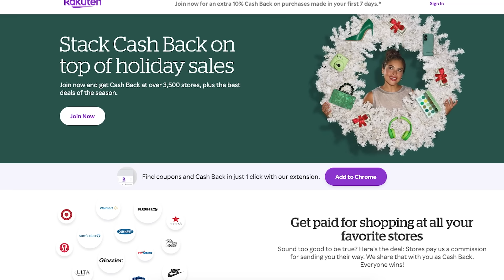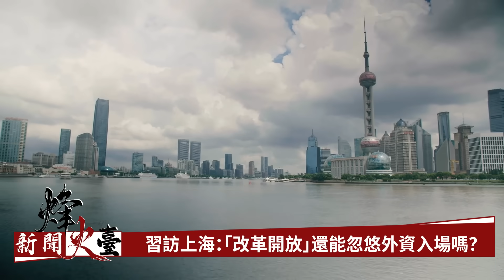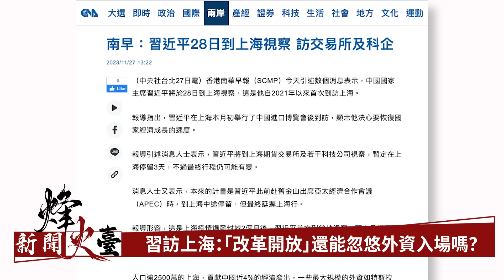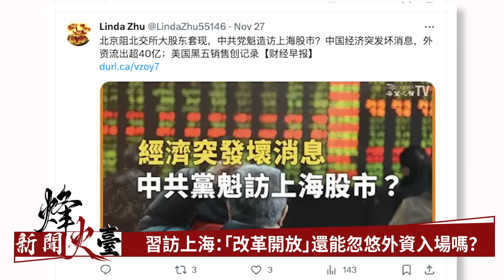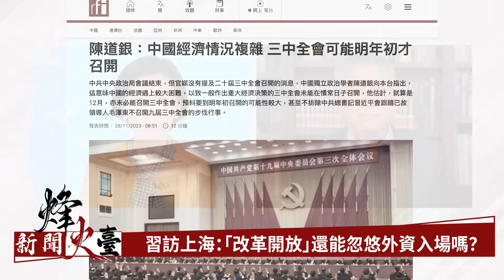橫河：習版「改革開放」是黨管一切，一切終將爛尾 ｜新聞烽火臺 11/28